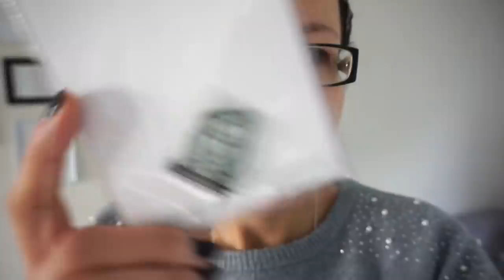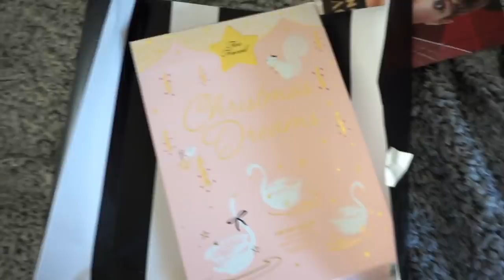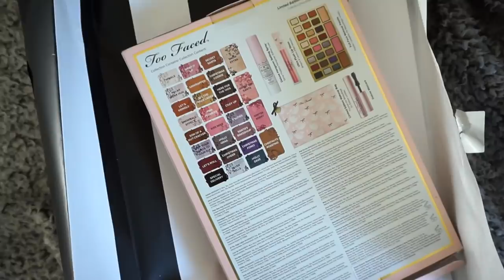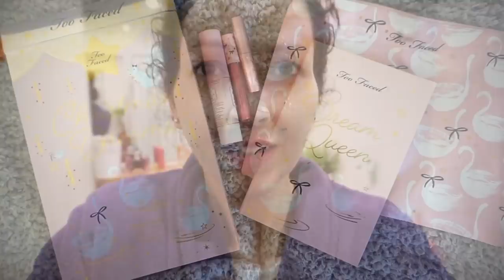Weekly Vlog ➳ Black Friday ♥ Sephora, Primark, Kiabi & Nyx!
➳Crayon lèvres matte Golden Rose trouvable en boutique et sur le site Cookie's Makeup - 5,90€